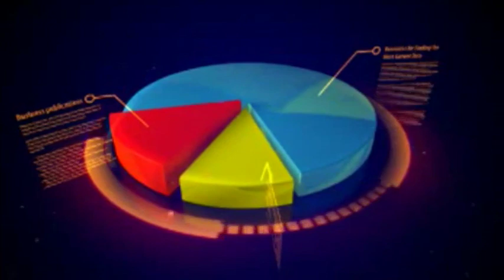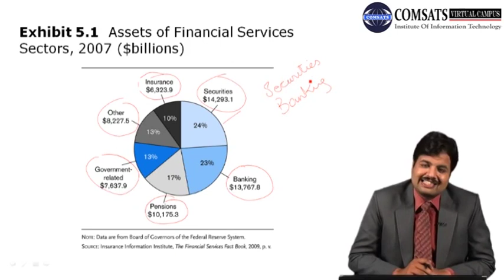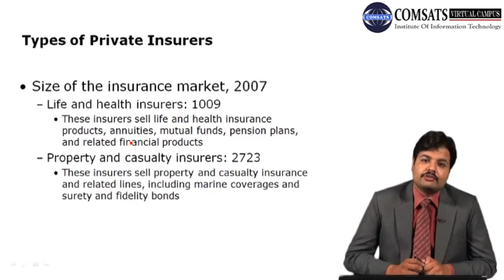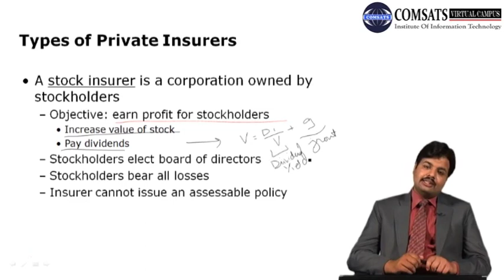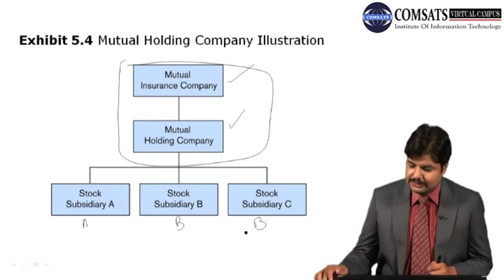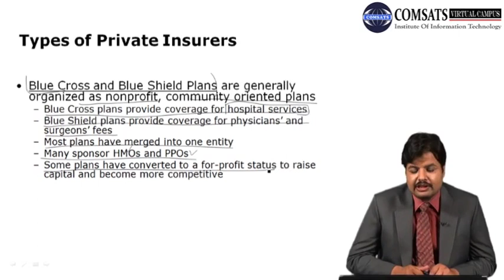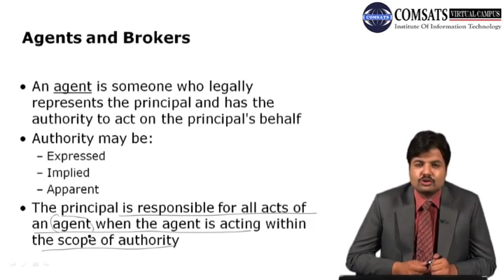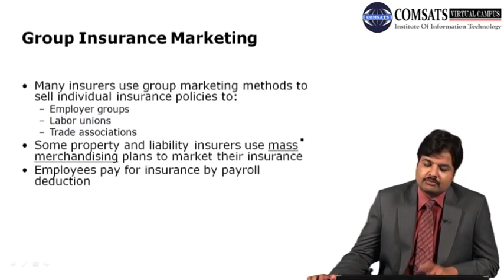Insurance & Risk Management | FNC710 Lecture 09